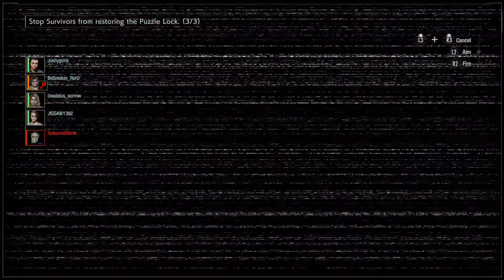Resident Evil Resistance: Nikolai vs 220+ lv Valerie